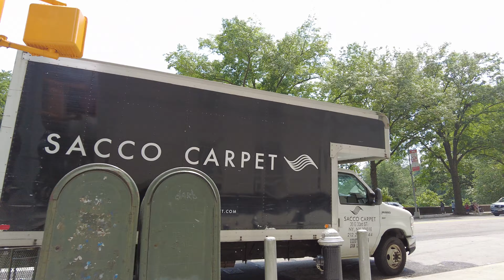Walking Manhattan | West 87th to 89th Streets | Upper West Side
Join me as we walk every street on New York City's Manhattan island. Today we visit 87th, 88th, and 89th Streets, between Riverside Drive and Central Park West.

As always, thanks for joining. See you again soon.